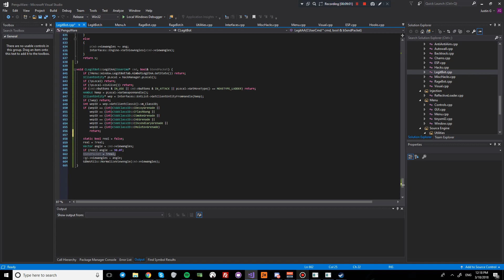legit aa tutorial - PRO HACKERS ONLY #1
please do not watch this torial if your IQ is less than or equal to 9
this is a torial, not a tutorial. do not question me.